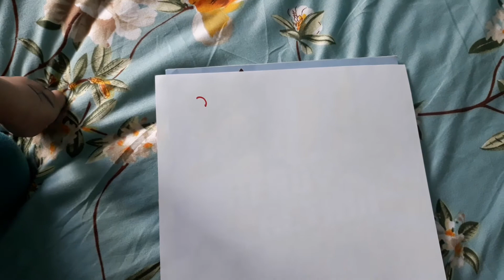Rain Babu trying to write letters😊😆